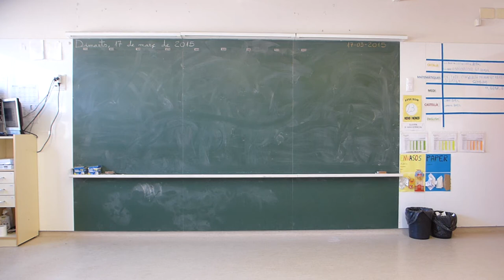Rap de la taula del 4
Taules de multiplicar
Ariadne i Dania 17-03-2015